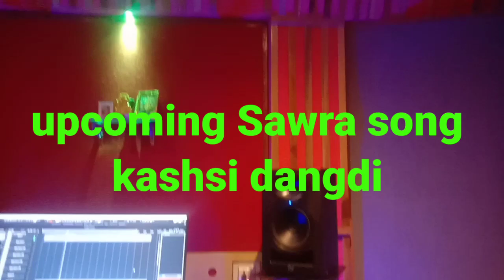3 November special upcoming Sawra song, by Amal Sawra // Roshni Archid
Limtabin
    sabse pahle Hamari Sabhi bewars ko Hamari Puri team ki taraf se 3rd November all assam sawra samaj ka 43 tam Pratishtha Divas ki Hardik Shubhkamnaye ,
 yah gana Ham ISI topic per Banaya hun ke Kaise Asam ke Sawra log isko isko apna Parab Ki Tarah Palan karta hai aur Kya Kiya kam Karte Hain is Shubh avsar per,
   agar aap log ko Jara bhi acchi Lage Hamari YouTube channel to please Hamari channel ko like share subscribe Jarur kar dena jisse ki mujhe aur Hamari team ko Aise Samaj ke liye अच्छा-अच्छा gana banane ke liye Prerna mile ,
  singer Amal Sawra// Roshni Archid

    Bisu n Subash Sawra

Tudum karing
     Bishwanath // Nayan Sora

special thanks
   Dewan , pansomi Borokha sawra